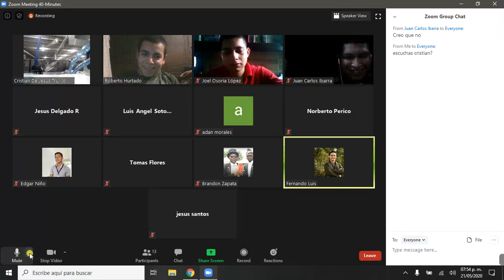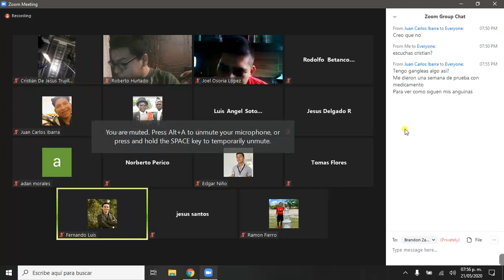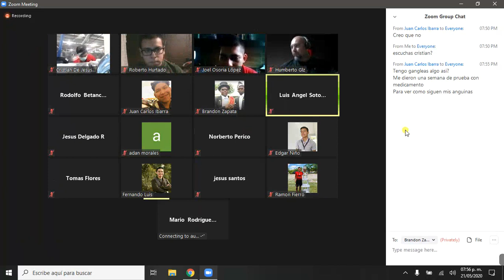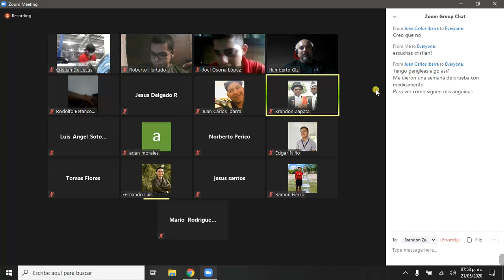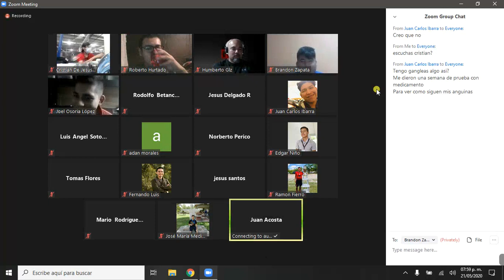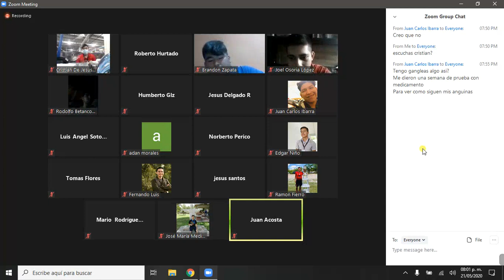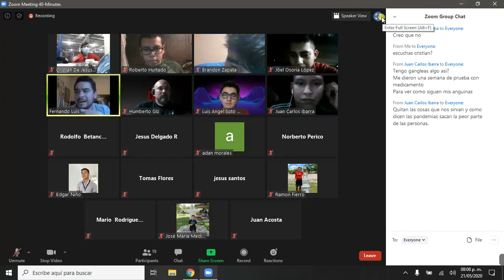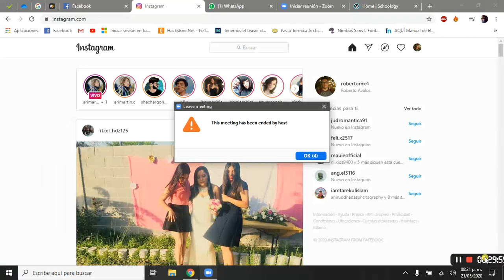Jueves 21 de mayo de 2020 Cuarta hora Ingles